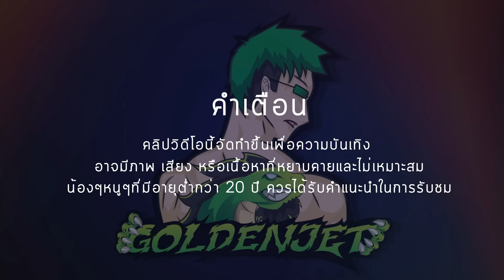นานิโน ทำอาตี๋เสียอาการ | GTA Familie City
LIVE STREAM ของวันที่ 06/05/2023
__________เล่นเกมส์อย่าให้เกมส์เล่นเรา___________
ดู Live สดทุกวันได้ที่แฟนเพจ :: GoldenJet_TV